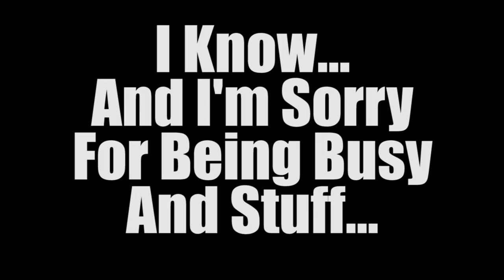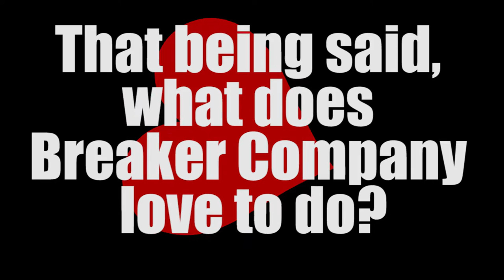Breaker Moments - Valentine's Special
Breaker Moments is here once again! Pretty late with this episode. lol. I hope you guys still enjoy.

Clip Credits:
Sir Tony Stark
AngryFoal798481
Samukai 97
Adenn 035
choquirringo64
Divine King9745
Twisted Sev
ComicBeast1212
Umbra Avohkii
xUNDEADxDREAMZx
Lord Xindus
BLOOD 0F GANON
GR3MLiiN
Cizlin
ZE TWIINKEE
FUNNYman912
JASON DARK X2
Chopskie 117
IDiistraughtI
GtL Vanity
XLegion716X
ImagnryShark85
Shao Fantastic
dude527
PantherD212
EmergencySiren5
Soul Kuteswa
Kimmo KOOL
xxEnvy II
Mecha Sh0ckwave
R4Z47
Lichael Mavelle
Siul S249
Arkanagos
Just End It Fam
Ferrriss
Jahir 26
RJCCJ
SMARTAN 427
Snipe N21
Sir Dollaz
Wolf S305
Doomsday WARBOT
CommanderNova26
StingrayTristan
Inquisitor EXT
GoldenReaper19
Rtas Vadumme
UltraPredator01
BL00D KRAZE
Troubleshoot101
Diabolic Ace
A Feeble Wimp

Made with:
Adobe Premier Pro CC 2015.4
Adobe After Effects CC 2015.3